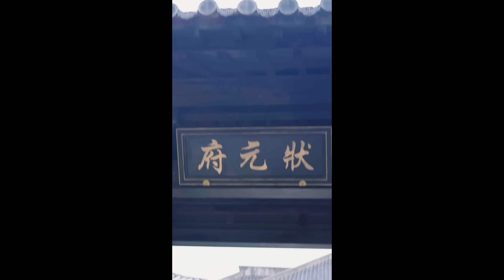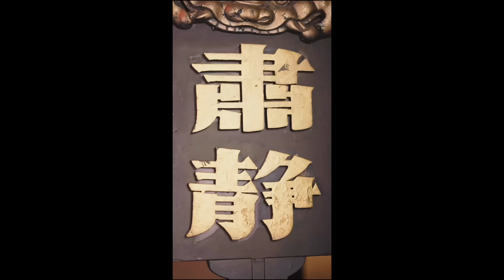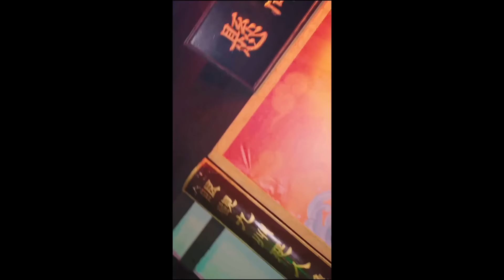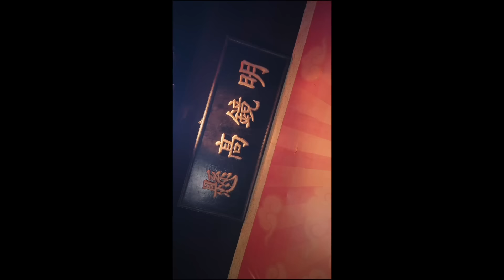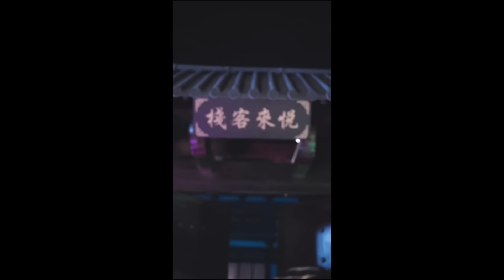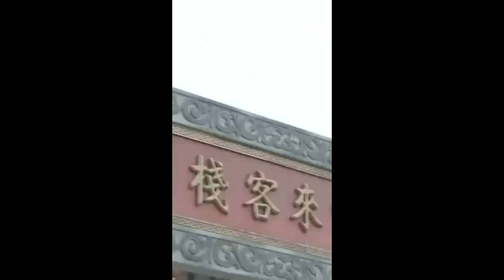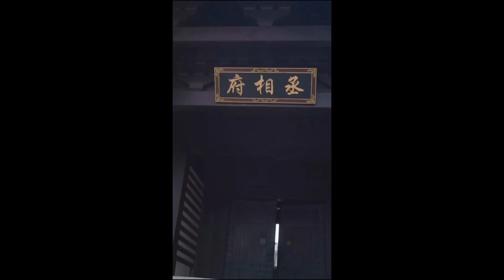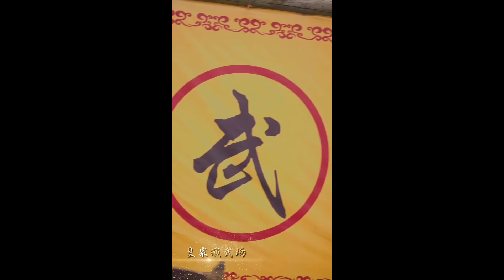[ENG SUB]【完整版】《史上最强状元郎》魏辰本是現代名不見經傳的學渣，穿越到古代。他利用利用現代記憶勾股定理，成為御賜的狀元郎，從此開啓巓峰之路！抖音